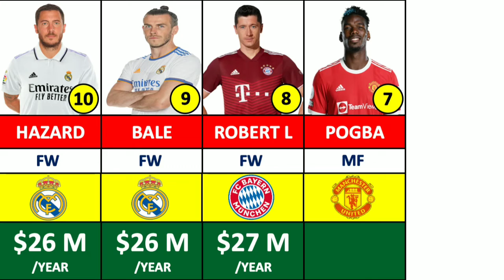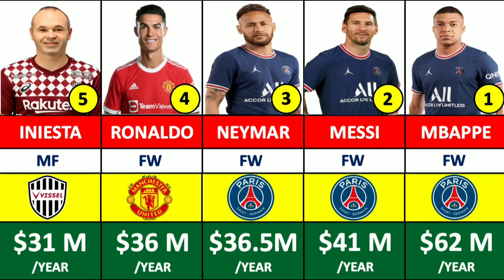TOP 10 The Highest Paid Football Players in 2022 updated on July 2022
Video containing TOP 10 The Highest Paid Football Players in 2022 updated on July 2022. This Video visualization using 2D comparison on football.